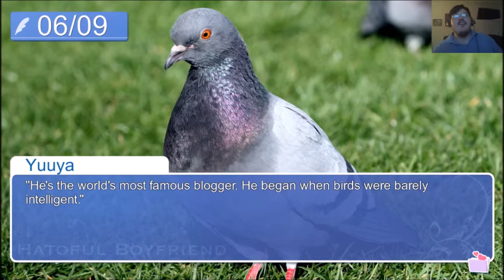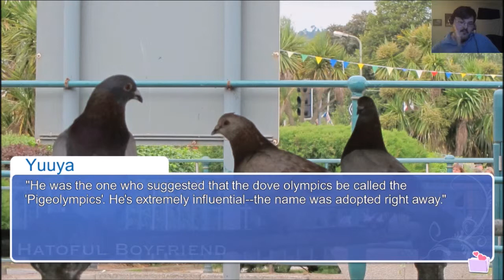Hatoful Boyfriend Episode 2 (Creepy Pick-Up Line)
We spend more time in the library and get a really creepy pick-up line used on us.

From the steam description:

Congratulations! You’ve been accepted as the only human student at the prestigious St. PigeoNation’s Institute, a school for talented birds! Roam the halls and find love in between classes as a sophomore student at the world’s greatest pigeon high school. Finding happiness won’t be easy, but it’s not all academic - there’s always time for a little romance in this delightful remake of Hato Moa’s popular visual novel / avian dating sim Hatoful Boyfriend!